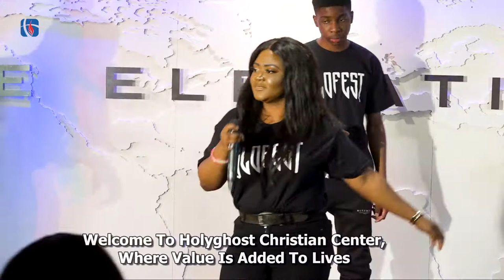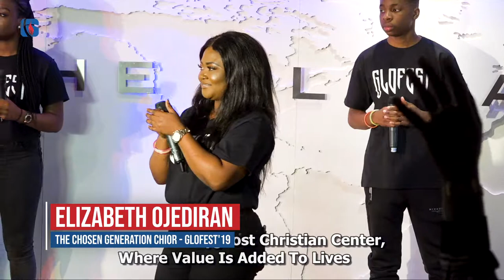The Chosen Generation Choir Praise Session Lead by Elizabeth Ojediran at Glofest'19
Glofest is an annual youth summer praise festival organised by The Chosen Generation - which is a youth charity organisation that aims to equip young persons to live outstanding, value-added lives. We are the youth ministry of Holy Ghost Christian Centre London, The Elevation Point.